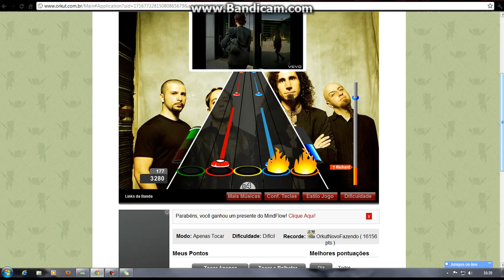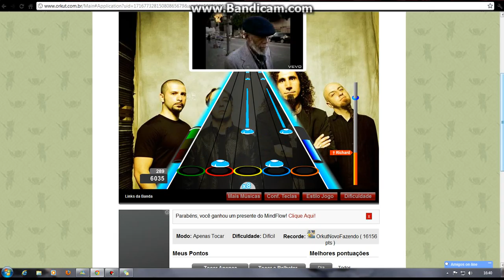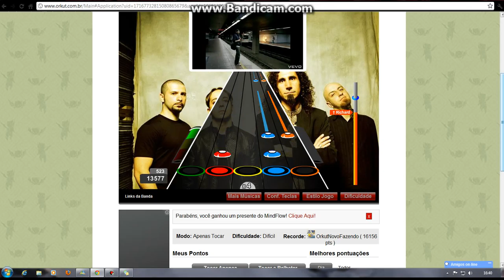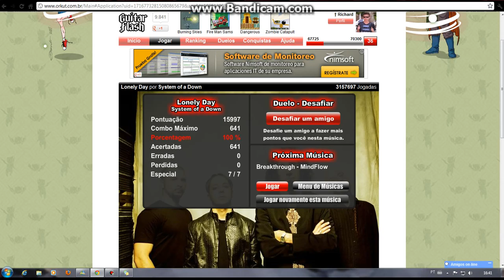Lonely Day por System of a Down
PATH 4-3  quem gostou clica ai em gostei pra mim ajudar valeu até a próxima galera.